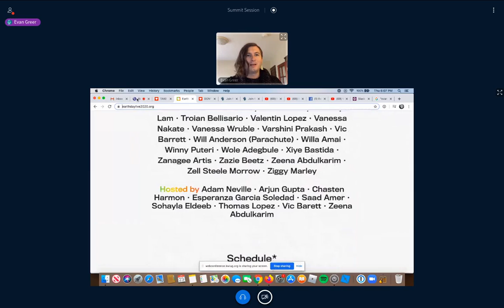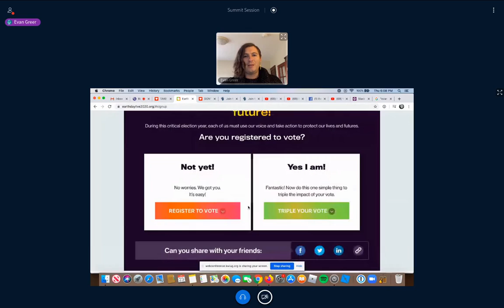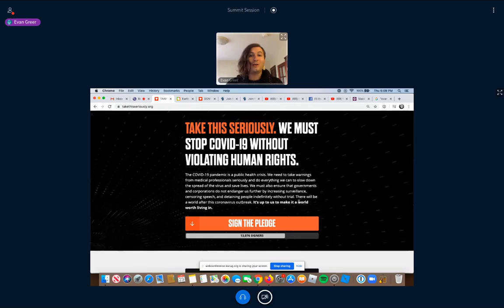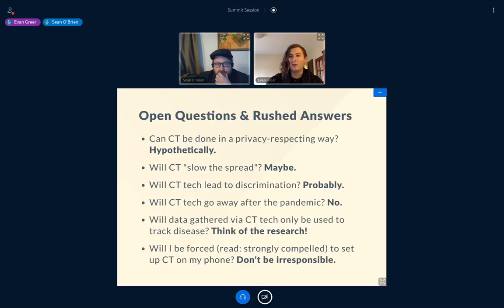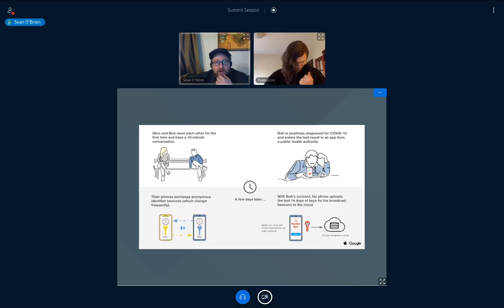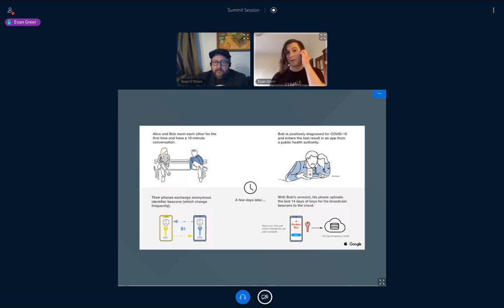Evan Greer – Activism and Pandemic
Evan Greer is a trans/genderqueer activist singer/songwriter, parent, and organizer based in Boston. She writes and performs high-energy acoustic songs that inspire hope, build community, and incite resistance! Evan tours internationally as a musician and speaker, and facilitates interactive workshops to support movements for justice and liberation. She’s currently the Deputy Director for Fight for the Future, the viral digital rights nonprofit behind the largest online protests in history.

This discussion with Sean O'Brien explores activism, digital and otherwise, during the pandemic.